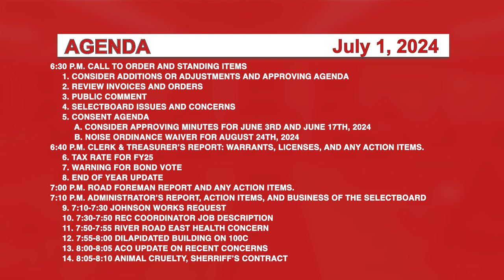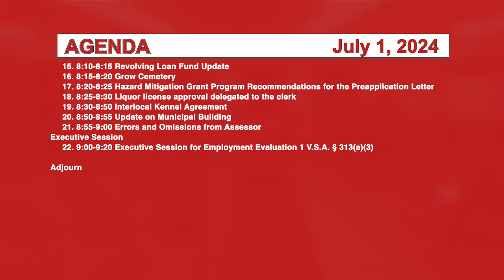Johnson Selectboard 7/1/24